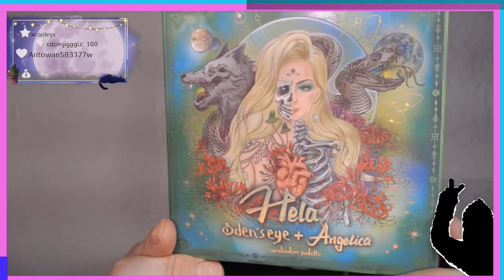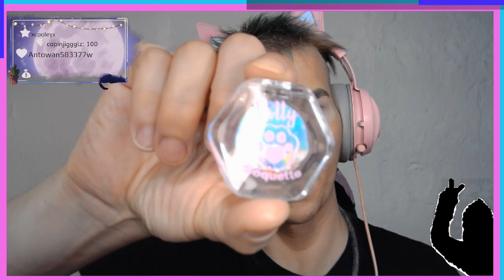July 15, 2022, no audio: Viewers pick w/ the Hela Odens eye+Angelica palette w/ Full beat and exciti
face primer: Wet n Wild photofocus matte

Foundation: Wet n Wild barefocus Tinted Hydrator (light)

Contour: Fenty Beauty Matchstick (amber)

Concealer: Wet n Wild megalast incognito (light medium)

Setting powder: Winky Lux Matte Point powder (transparent)

Blush/Highlighter: Winky Lux Cheeky Rose Blush (teatime)/ Highlighter (champagne)

Eye Primer: Juvias Place i Prep i prime (shade 1)

Eyeshadow: Kitty Coquette single eyeshadow Stribor/I hate Monday / Hela Odens eye + Angelica palette

brows: Winky Lux Uni-Brow pencil

eyeliner: essence cosmetics long lasting pencil (tu-tu-turquoise)

Lashes: essence cosmetics Lash Princess

lips: NYX retractable liner (silver) / Kitty Coquette (Aurora)